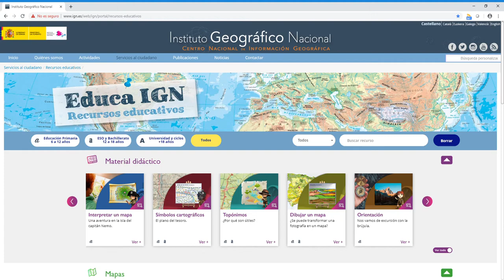Instituto Geográfico Nacional – Ayuda Educa IGN 12: acceder a la oferta formativa en línea del IGN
Área de formación en línea del IGN.